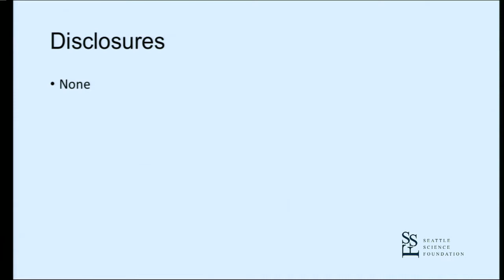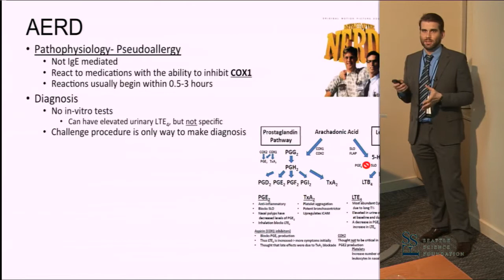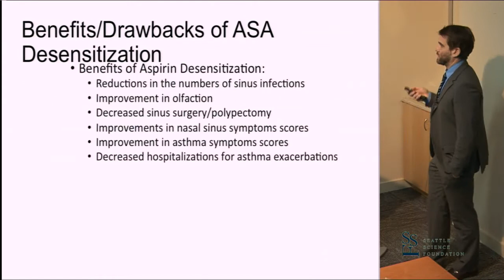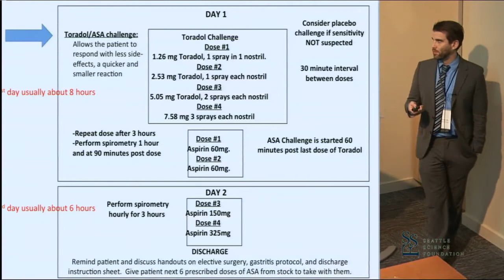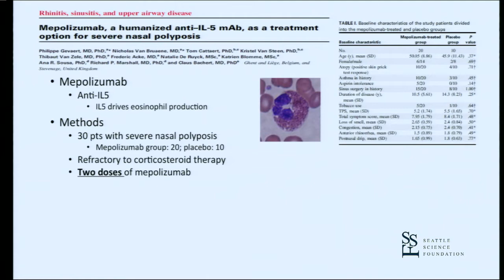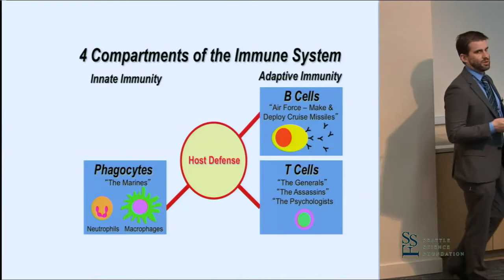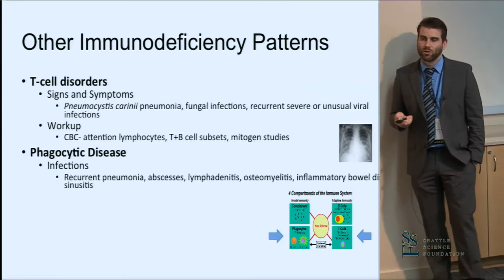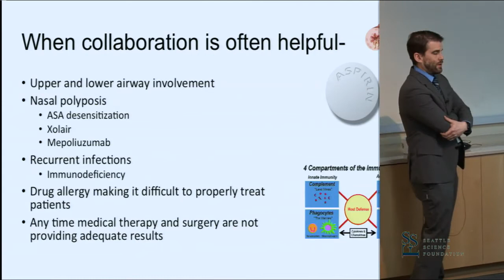When to Consult Help: Perspective of an Allergist/ Immunologist by Drew Ayars, M.D.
When to Consult Help: Perspective of an Allergist/ Immunologist was presented by Drew Ayars, M.D. at the Seattle Science Foundation for the 2015 Seattle Otology and Rhinology Course.